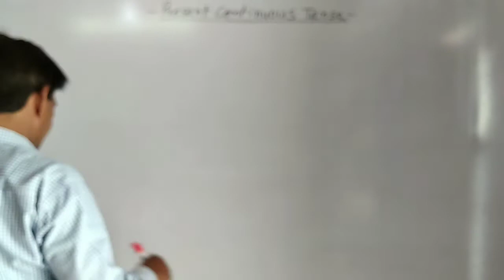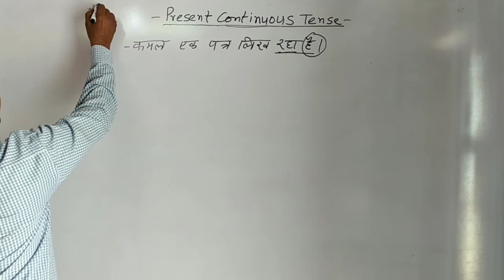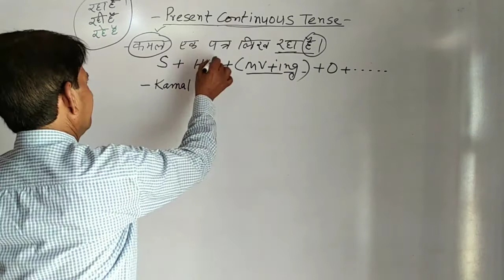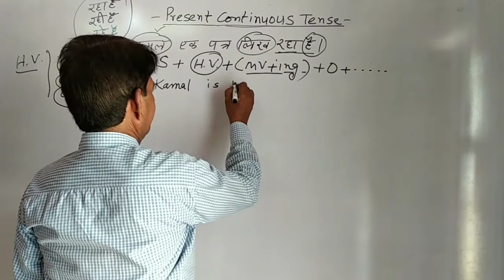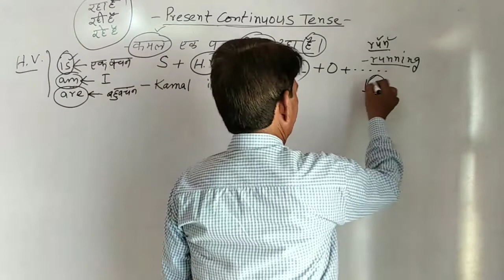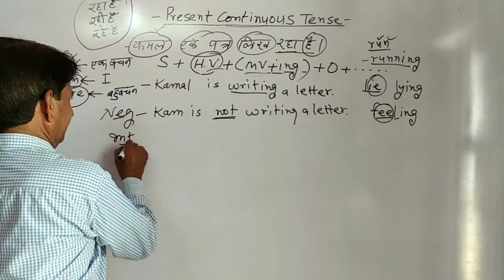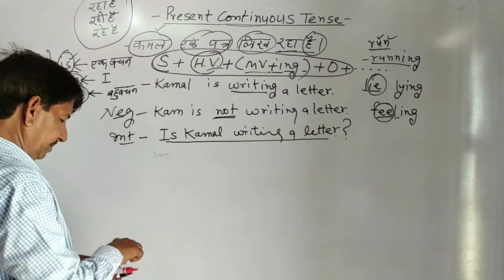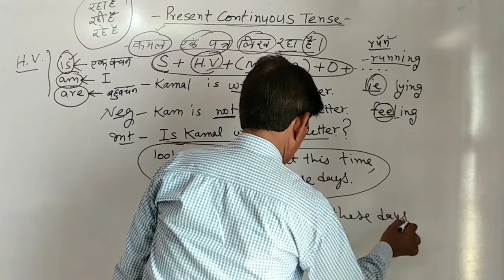Beginners English Grammar I Tenses Lesson 9 I Use of Present Continuous Tense by Rajesh Sharma Sir